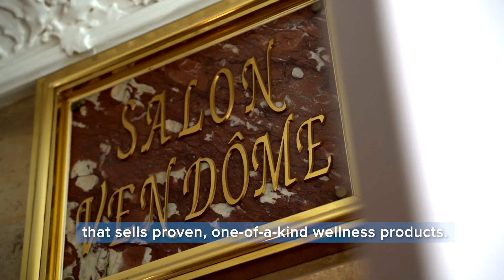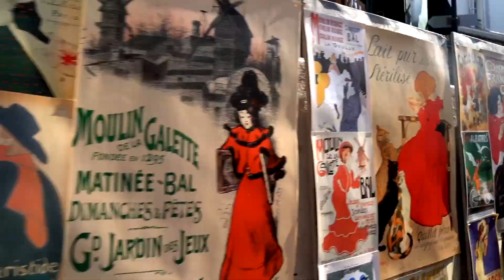Summit Cerule 2.0 - Paris 2019 (English Subtitles)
In August 2019 we gathered all our European IBOs in Paris for 2.0 Summit !

Get to know more about us at cerule.com